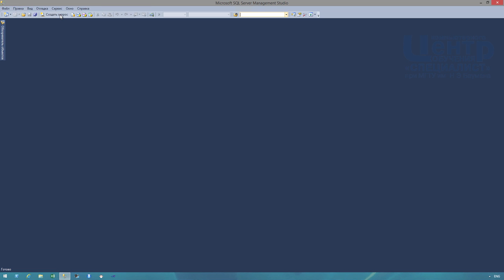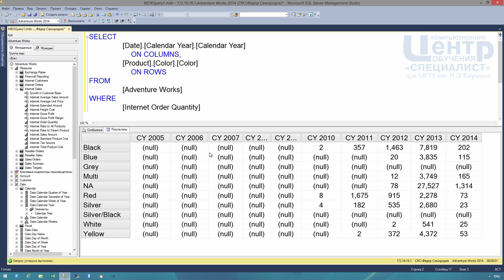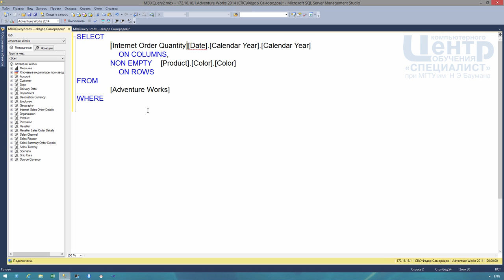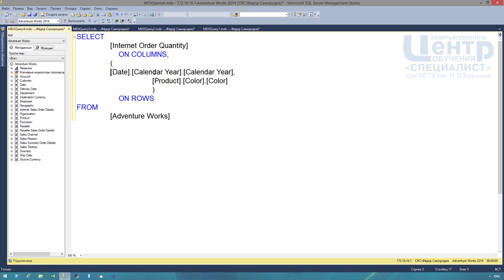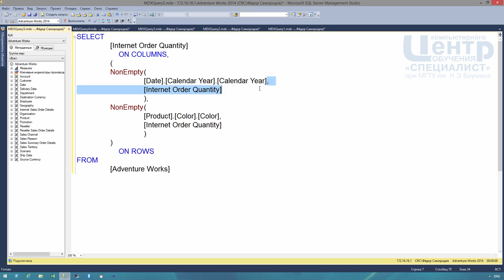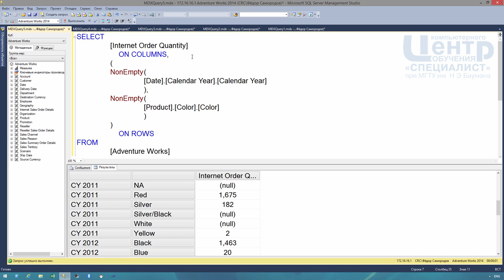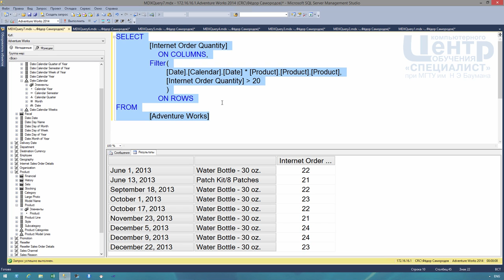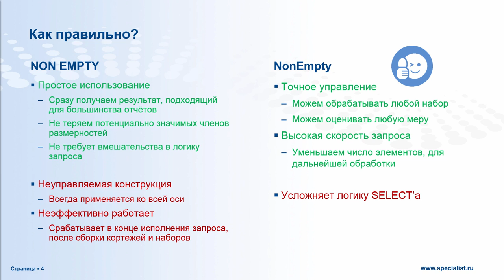MDX-запросы: NON EMPTY и NonEmpty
В языке MDX предусмотрено два механизма удаления пустых ячеек из результатов запроса: NON EMPTY и NonEmpty. Они отличаются не только пробелом!

Как правильно устранять пустые кортежи? В каких случаях лучше использовать первый способ, а когда второй?

Занятие проводит Фёдор Самородов, преподаватель учебного центра «Специалист» при МГТУ им. Баумана.